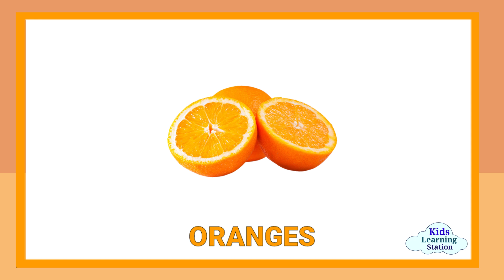ORANGE FRUITS AND VEGETABLES IN ENGLISH